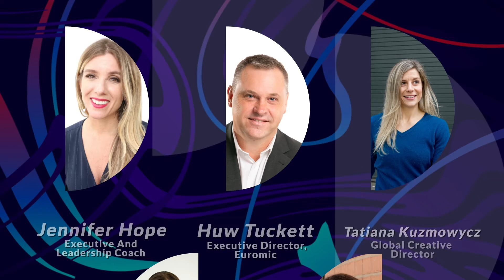Welcome to InEvent Fest Pocket #2